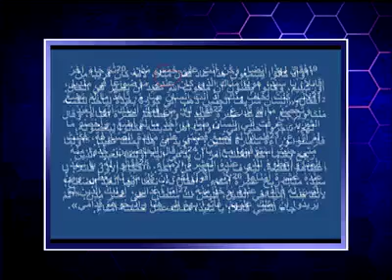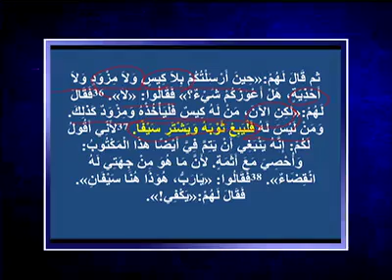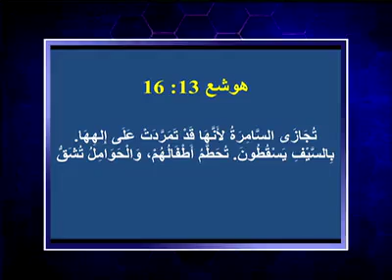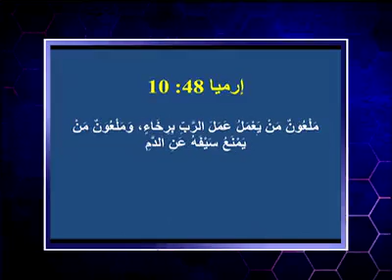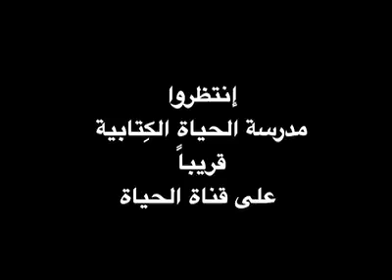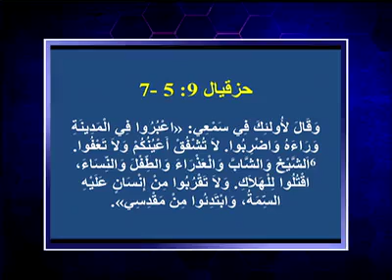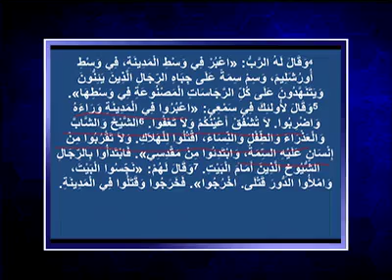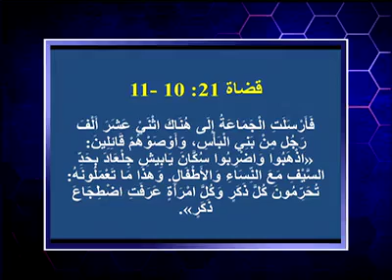سؤال جرئ 347 هل أمر الكتاب المقدس بقتل الأطفال وشق بطون الحوامل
مناقشة بعض الأيات في الكتاب المقدس التي يقتبسها البعض على اساس انها تأمر بالقتل والذبح، وطرح الأسئلة على الدكتور اشرف عزمي، استاذ مادة العهد القديم.